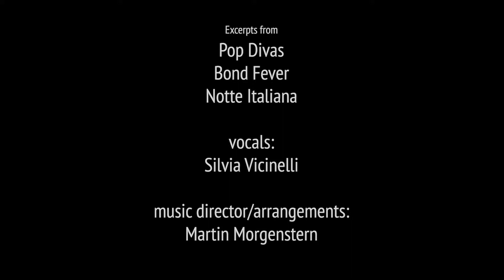Pop Divas/James Bond Fever/Notte Italiana Showreel 2019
Pop Divas
James Bond Fever
Notte Italiana

shows created by Silvia Vicinelli and Martin Morgenstern

Pop Divas collects some of the most iconic tunes sung by the greatest singers of all times such as Whitney Houston, Mariah Carey, Kate Bush and many others.

James Bond Fever is an hommage to the glamorous music of James Bond movies. It pays tribute to legends such as Shirley Bessey, Tina Turner or Sheena Easton.

Notte Italiana - a collection of some of most the most famous and beautiful Italian songs ever written. Caruso, Volare, E Poi, Time To Say Goodbye, Gloria, Che Sara and more.

All vocals by Silvia Vicinelli

Pianist, arranger and music director:
Martin Morgenstern